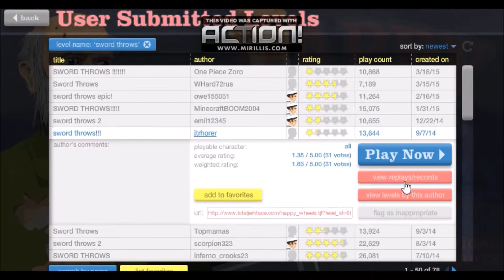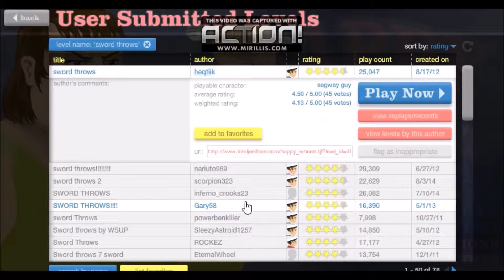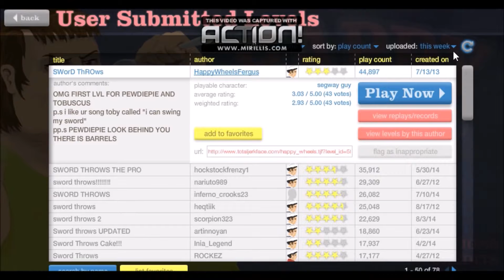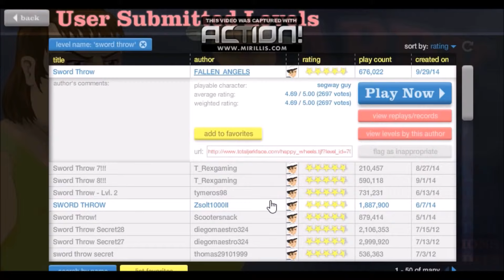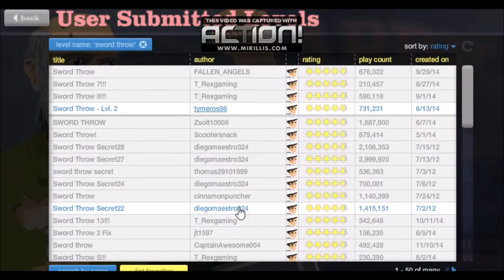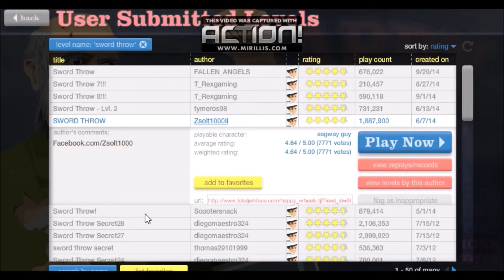Happy Wheels #1 |Sword Throws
Hey guys the ToxicCowGaming here with a new type of video. I hope you enjoy!